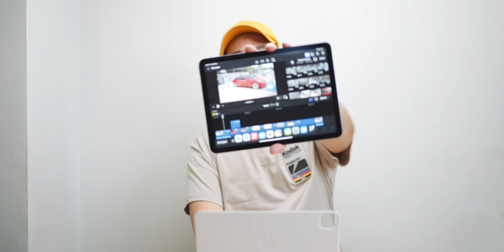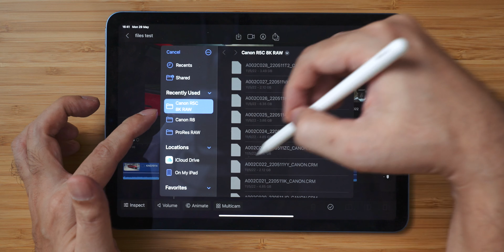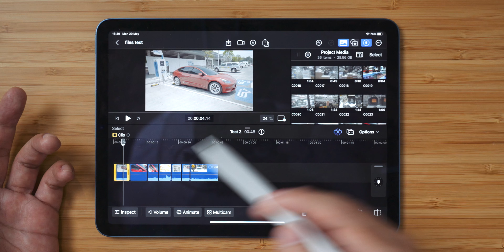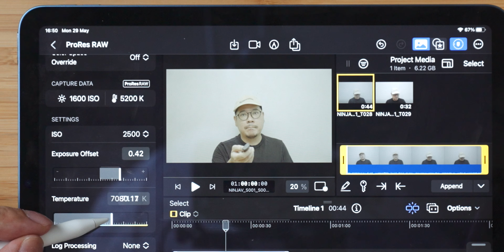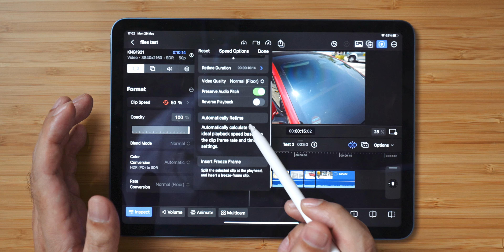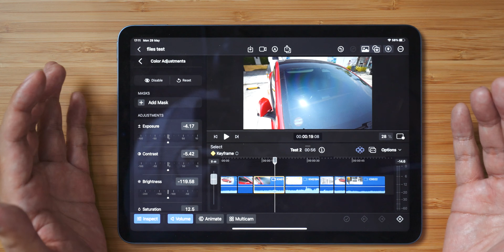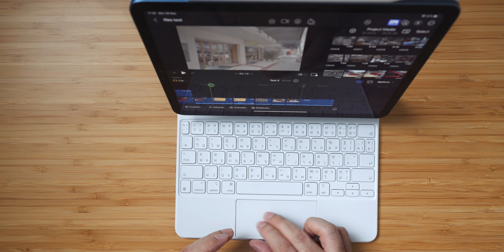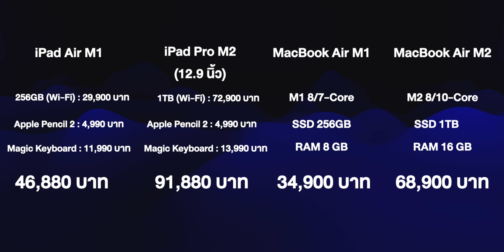Final Cut Pro สำหรับ iPad ถ้าไม่คาดหวังก็จะไม่ผิดหวัง | kangg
Final Cut Pro สำหรับ iPad ตอนนี้แอปเปิ้ลทำมาให้เราได้ใช้งานกันแล้วนะครับ ใครกำลังรออยู่ว่าเป็นยังไงจะเหมาะกับงานของเราหรือไม่ในวิดีโอนี้อาจจะมีคำตอบให้กับคุณครับ

ผมใช้ Final Cut Pro for iPad มาตั้งแต่วันที่แอปเปิ้ลเปิดให้ดาวน์โหลดใช้มาเรื่อย ๆ ก็มีหลายอย่างที่รุ้สึกว่าแอปเปิ้ลน่าจะทำได้ดีกว่านี้นะ พอแอปเปิ้ลทำ Final Cut Pro สำหรับ iPad ได้แค่นี้ผมรู้สึกว่าแอปเปิ้ลออก Final Cut Pro สำหรับ iPad ช้าไป 5-7 ปีครับ เพราะการที่ตัวเองทำเองทั้งฮาร์ดแวร์และซอฟท์แวร์ควรจะมีฟังก์ชั่นโปร ๆ ที่มาเลยตั้งแต่ต้นทันทีในเวอร์ชั่น 1.0 ไม่ควรต้องให้ผู้ใช้งานมาเรียกร้องหรือมารอว่าฟังก์ชั่นนี้ไม่รู้จะมาเมื่อไหร่

ใครที่คาดหวังว่า Final Cut Pro for iPad จะช่วยให้เราไม่ต้องใช้เครื่องคอมพิวเตอร์แล้ว ตรงนี้ขึ้นอยู่กับว่าเราทำงานกับไฟล์วิดีโอแบบไหน เราคาดหวังกับ Final Cut Pro for iPad ไว้ยังไง ซึ่งถ้าเราไม่คาดหวังก็จะไม่ผิดหวังครับ

00:00 เริ่มกันเลย
01:46 หน้าตา Final Cut Pro for iPad
03:00 การอิมพอร์ตฟุตเตจวิดีโอ
03:54 ไฟล์วิดีโอกล้องอะไรรองรับบ้าง
05:28 ไฟล์วิดีโอที่ไม่รองรับ
06:48 ทำงานจาก External Drive ได้หรือไม่
10:15 ทำ Color Grading กับไฟล์ log
20:15 ProRes RAW
24:17 ตัดต่อ
26:58 ทำวิดีโอสโลว์โมชั่น
32:03 ดูเสียงเช็คเสียง
33:31 วาดรูปบนวิดีโอ
34:51 สรุป 1
38:52 ใช้ร่วมกับคีย์บอร์ด
45:13 สรุป 2 ความเห็นของผม
51:07 ราคาที่คุณต้องจ่าย
52:34 ฝากกดซับกันด้วยนะครับ